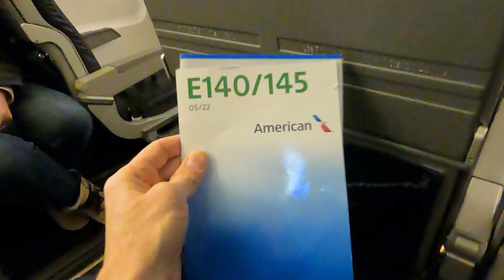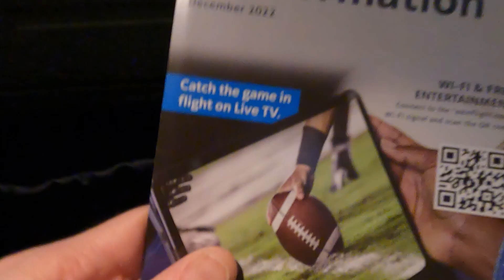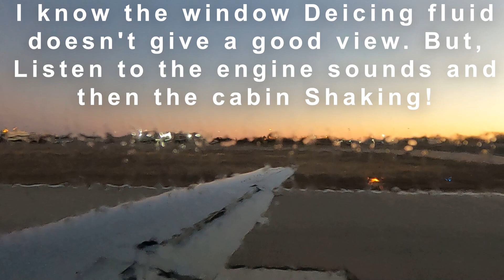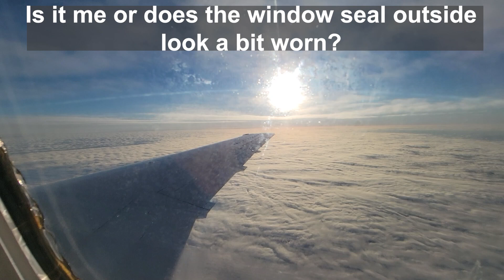American Airlines Embraer 145 - Springfield MO to ORD | Better Than You Think!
In this video I'm flying my First E145 (Embraer 145) (ERJ-145) on American Airlines! I thought this plane would be super cramped and too small for me as I'm 6'1'.
Was it? Well watch till the end and see!